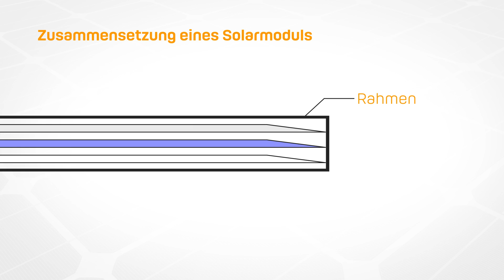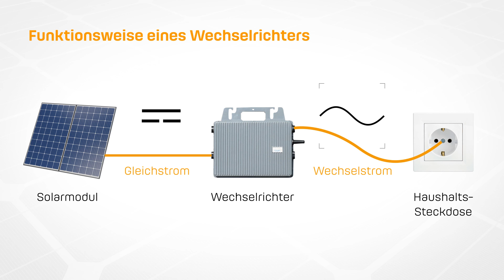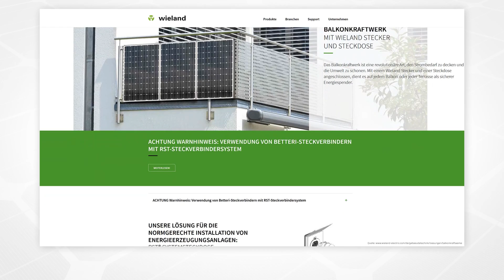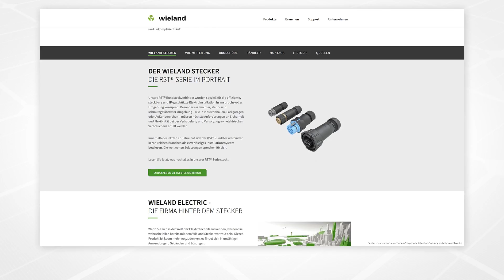So einfach baut ihr ein Balkonkraftwerk auf! | EFAHRER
In diesem Video zeigt euch Basti, wie schnell und einfach ein Balkonkraftwerk aufgebaut ist. Sofern es heile bei euch ankommt... aber seht selbst!